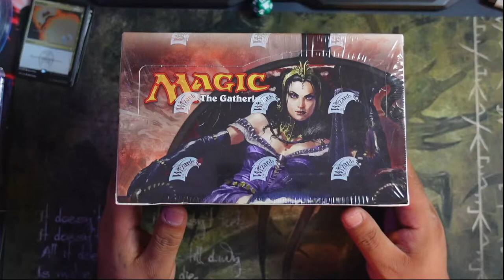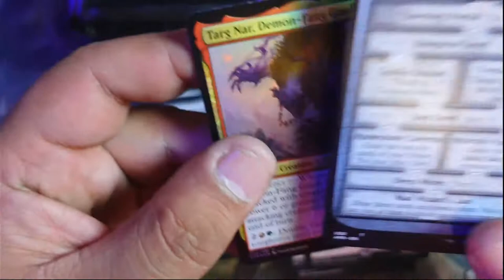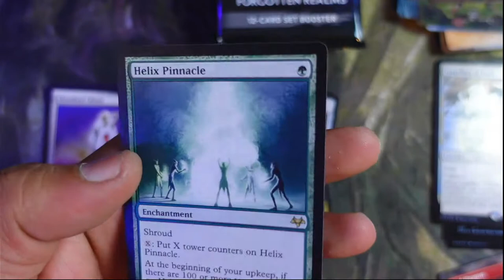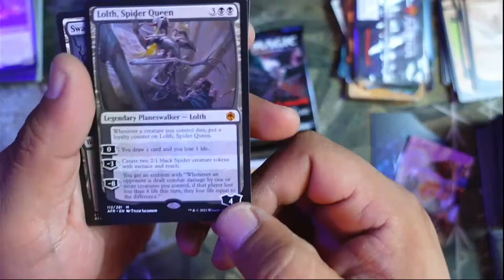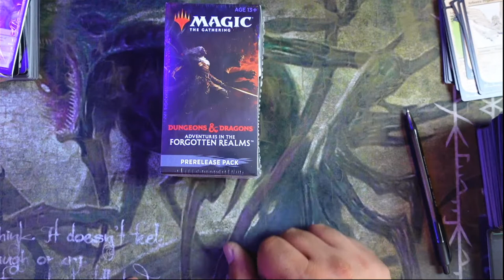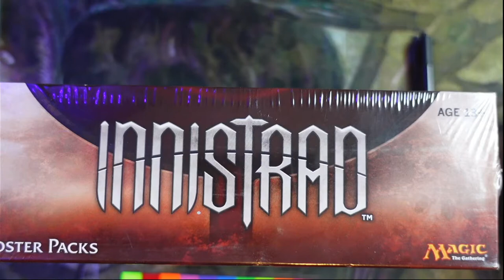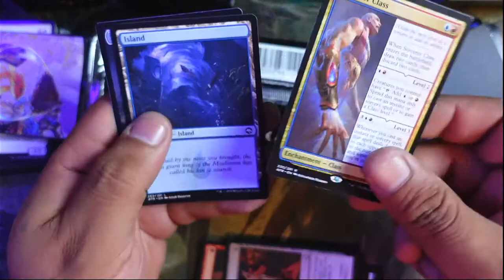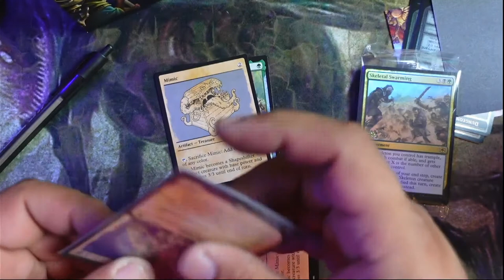Adventures in the Forgotten Realm MTG D&D Box crack possibly a singles night Crazy pulls?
Lets Pull some Value out of this modern horizons 2 box and pre release kits!!!

TO Live Chat with us.